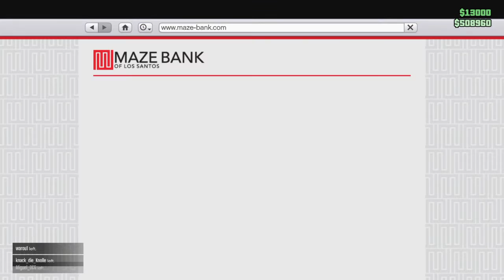Grand Theft Auto V_20200420222050